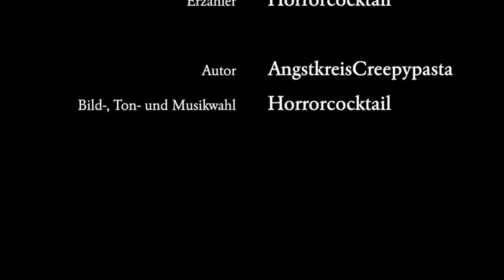Experiment 13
Die Zahl 13 ist eine Unglückszahl. Zumindest behaupten das viele. Aber ich war noch nie ein Mensch, der blind irgendwelchen abergläubischen Theorien Glauben geschenkt hat.

Creepypasta auf Deutsch: Ein kühnes Experiment.

Autor: AngstkreisCreepypasta
Sprecher:
Erzähler: Horrorcocktail
Horrorcocktail-Logo:
Horrorcocktail-Titelmelodie:
"Intimate Tango" von Doug Maxwell